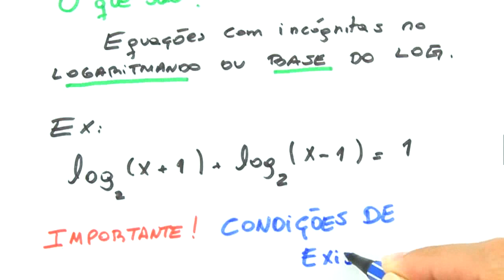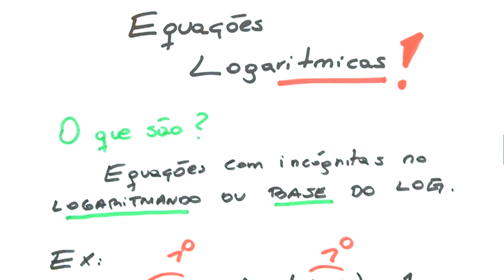Equações logaritmicas - Logaritmos | ENEM e Vestibulares | Me Salva!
Acesse e estude com muito mais conteúdo! Correção de redação, monitorias, aulas ao vivo e mais!